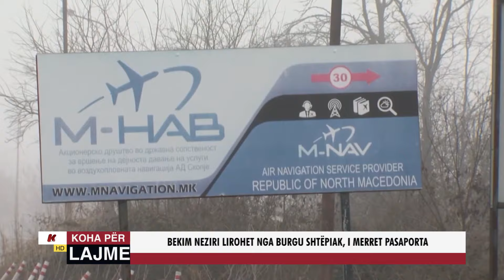BEKIM NEZIRI LIROHET NGA BURGU SHTËPIAK, I MERRET PASAPORTA